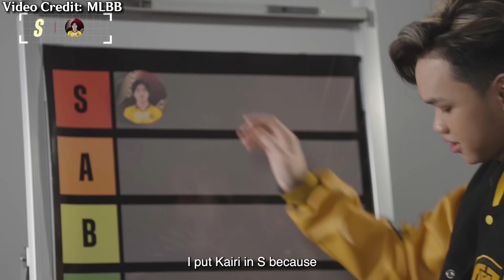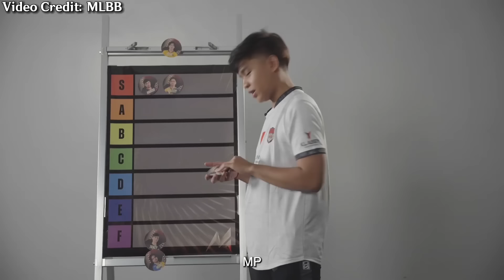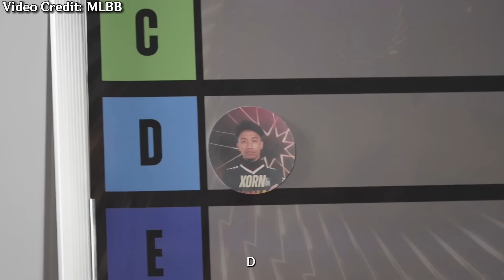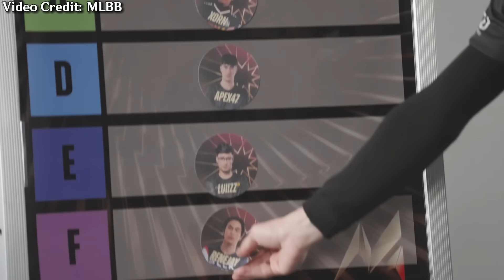WHEN PRO PLAYERS RANK EACH OTHER IN M5… 🤣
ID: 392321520